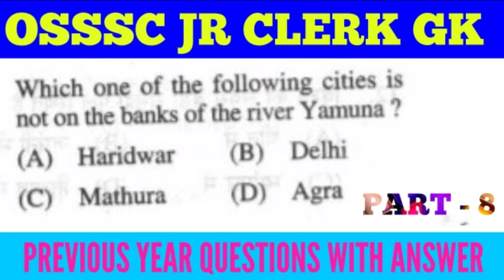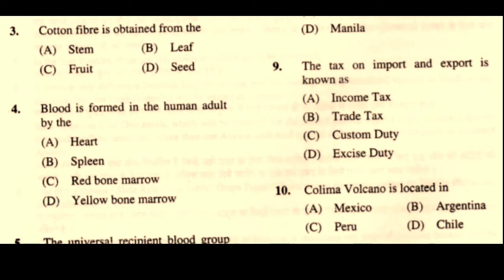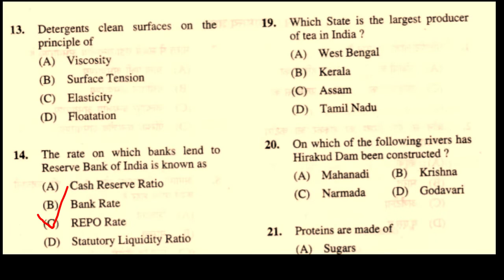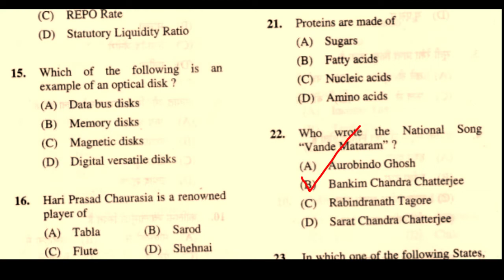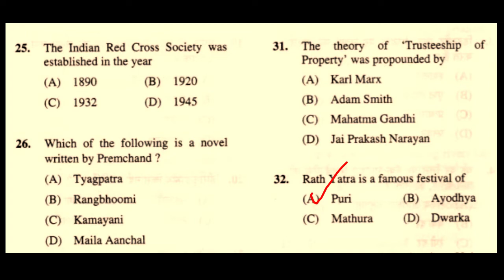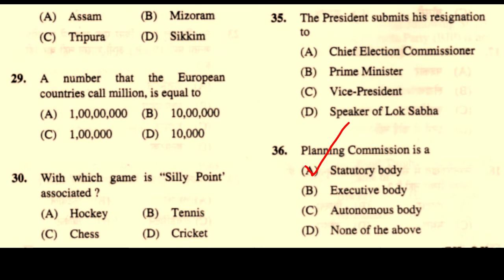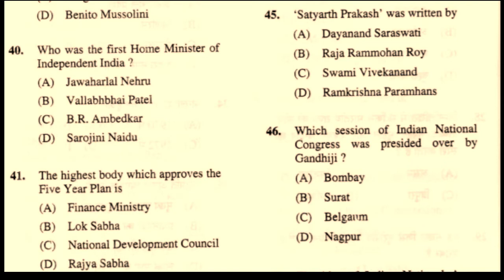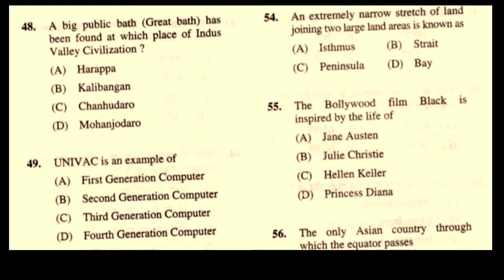OSSSC JR CLERK PREVIOUS YEAR GK QUESTION WITH ANSWER !!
2017 OSSSC JR. CLERK GK QUESTIONS WITH ANSWERS !! PREVIOUS YEARS QUESTIONS WITH ANSWER  !!